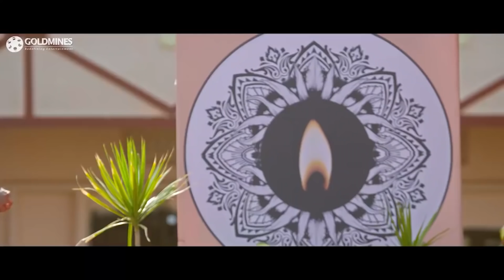L7 - Pooja Jhaveri Blockbuster Romantic Hindi Dubbed Movie l South Blockbuster Movie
The movie story deals with Arun and Sandhya both are a newly married couple they move into a house to start their martial life. As expected, the house is haunted and things start falling apart for the couple as Sandhya starts behaving quite weirdly. Left with no choice, Adit does a weird experiments and finds out that his wife is possessed. Who is behind all this ? What is exactly happening in the house ? and how does Adit solve his problems ? That forms the rest of the story.